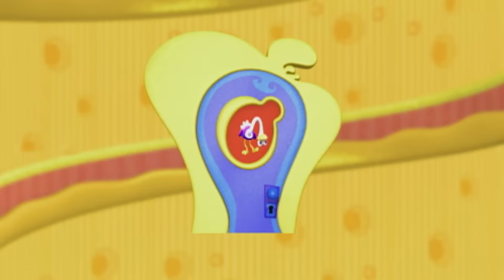Bo and the Picture Snitcher ✨ New Compilation | Bo On The Go! | Cartoons For Kids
Bo and the Picture Snitcher ✨ New Compilation

Someone is stealing all the pictures from the castle, so Wizard sends Bo and Dezzy on a hunt for the Picture Snitcher.